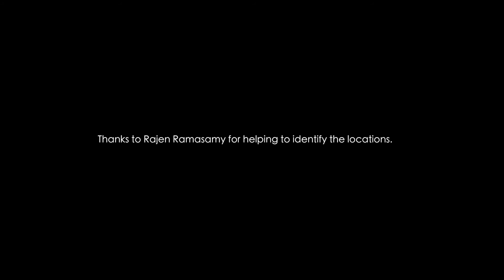Kuala Lumpur THEN and NOW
Kuala Lumpur shot from the same angle as 1920's-50's footage